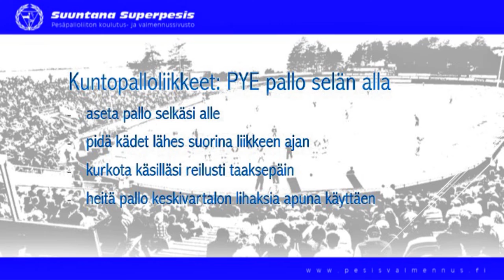Kuntopallo PYE pallo selän alla